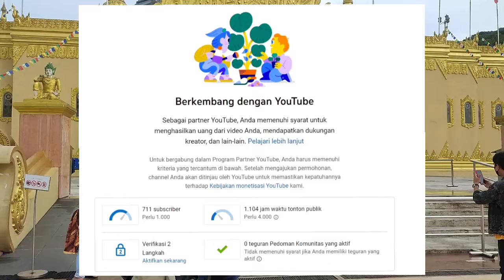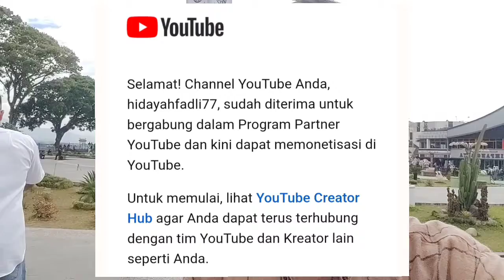Awal Ngekonten Sampai di [MONETISASI] oleh YouTube ❤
Jadi dulu awal aku ngekonten masih absurd si berbagai konten aku karena masih coba-coba nyamannya aku buat kontennya
Nah pesan aku untuk memulai ywd mulai aja dulu dari mulai konten2 yg mudah di buat ya, mungkin salah satunya aktivitas harianmu dll
dan jangan lupa untuk buat target penonton mu kira2 siapa, umur brp dll, biar konten kamu bisa menyesuaikan ke mereka😅

⏩ Channel ini ya supaya semakin berkembang, Thank U Sebelum nya, Semoga Sukses Selalu😉